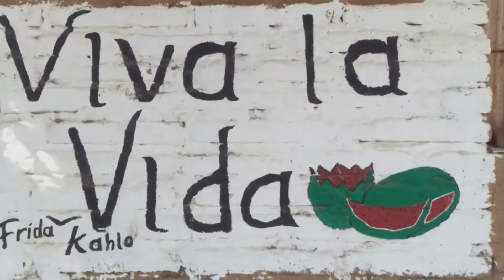PEDALAZOS: EL VADO (1 DE 2) OAXACA, MEXICO. 11JUN2017.